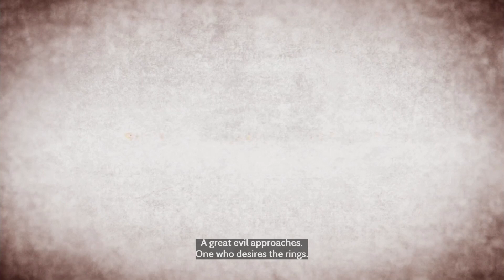EXPLICACIÓN DEL PARCHE 1.5 (TAVERNA, REGALOS, BOB II, ETC) | OCTOPATH TRAVELER: COTC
En este video les EXPLICO lo que VENDRA en el PARCHE 1.5 al juego de Octopath Travaler: CotC el cual ESTÁ LLENO DE MUCHAS SORPRESAS.